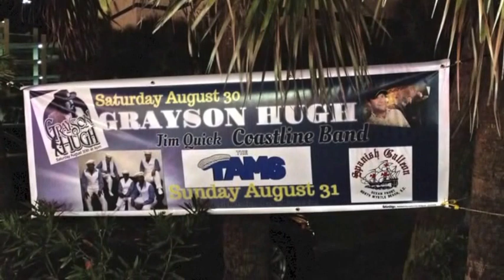"MOTORCYLE RIDIN" GRAYSON HUGH Live @ The Spanish Galleon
Here is acclaimed singer/songwriter and blue-eyed soul legend Grayson Hugh performing his song "Motorcycle Ridin" at The Spanish Galleon in North Myrtle Beach, South Carolina. This August 30th 2014 sold-out concert was the final stop of Grayson's "Back To The Beach" Carolina Tour, featuring Grayson Hugh and Jim Quick and Coastline. The lineup was: Grayson Hugh (lead vocals & piano), Jim Quick (guest vocals and harmonica), Polly Messer (harmony vocals), Casey Meyer (guitar), Camron Dudley (drums), Albert Rodgers (bass and backup vocals), Tim Sidden (keyboards), Glen Tippet (tenor sax), Phil Berg (tenor sax). Additional Photography by Jim James. MC Intro by Chad Sain.